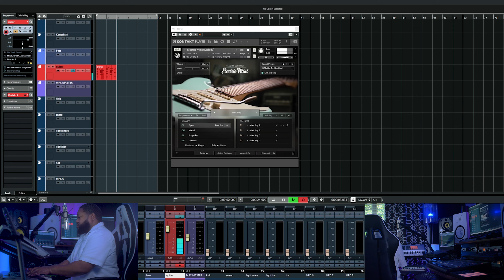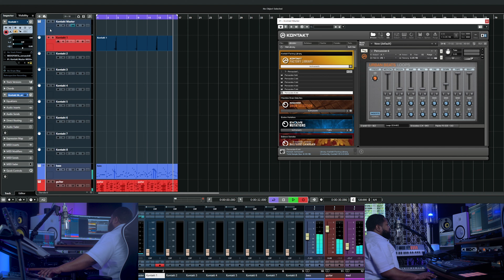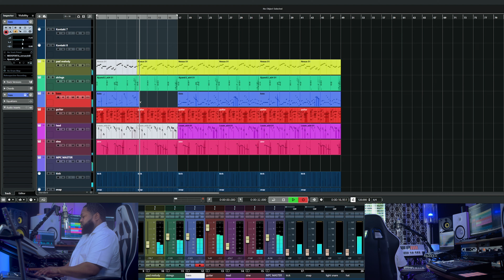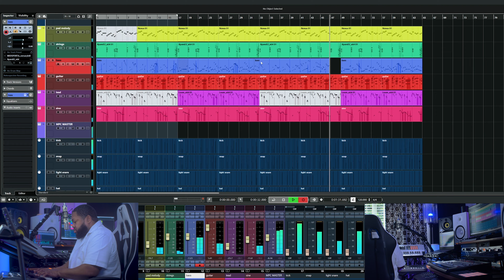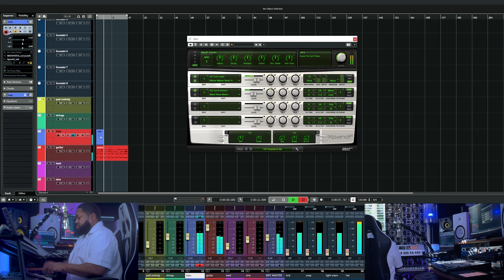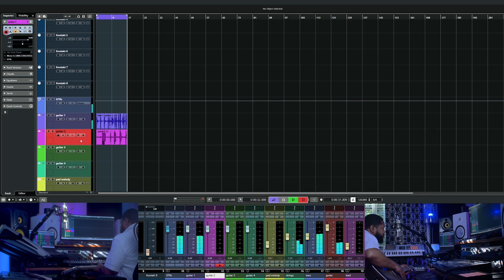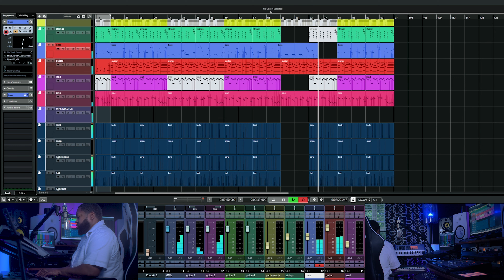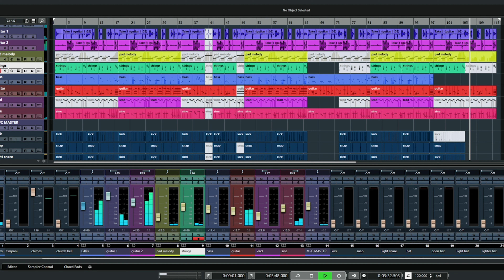Making 2 2000s R&B Beats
Making 2 2000s R&B Beats in Cubase

00:00 Introduction
00:26 First Beat - Guitar
00:42 Kick / Snap
01:17 Synth Bass
01:50 Clap
02:06 Hats
02:48 Lead Synth
03:06 Sine Lead
03:36 Timpani
04:13 Strings
04:46 Snare / Big Clap
05:35 Lead Pad
06:34 Synth Bass - Verse 1
07:06 Synth Bass - Verse 2
07:38 Bridge
09:46 End Section
10:30 Beat 1 Preview
13:29 Beat 2 - Drums
14:33 Synth Bass
15:05 Strings
15:21 Acoustic Guitar
16:01 Sine Lead
16:33 Lead Synth
16:49 Pad Lead
17:21 Synth Bass - Hook
17:53 Synth Bass - Break
18:26 Verse Guitar
18:59 Second Beat Preview
22:38 Outro - Thank you!